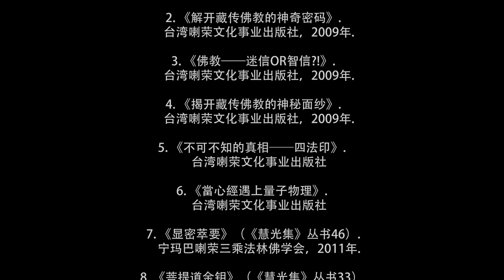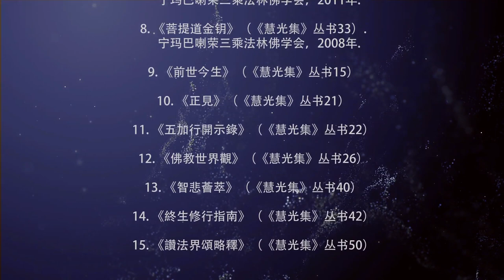Methods of Self-interest and Altruism 2